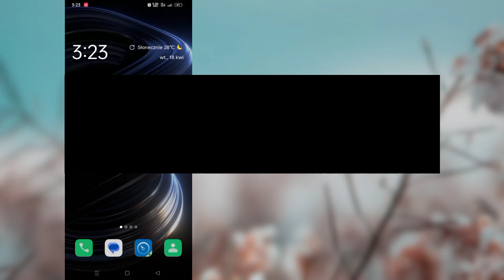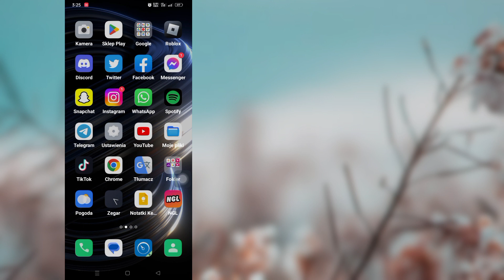Jak naprawić Wystąpił błąd podczas odtwarzania tego filmu na Whatsapp Status [2023]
Jak naprawić Wystąpił błąd podczas odtwarzania tego filmu na Whatsapp Status |  Stan ładowania Whatsapp Wydanie [2023]

 Witajcie, witajcie w Solution Box. W tym filmie dowiecie się.  Jak naprawić Wystąpił błąd podczas odtwarzania tego filmu na Whatsapp Status |  Stan ładowania Whatsapp Wydanie [2023]
 .Obejrzyj cały film i wykonaj wszystkie moje kroki bez pomijania. To bardzo prosta i łatwa metoda.